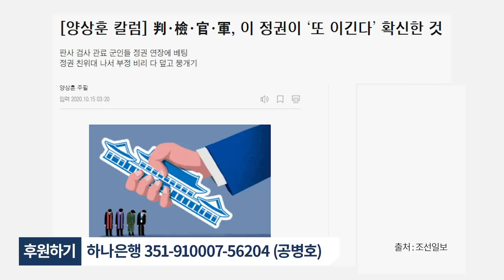이대로 가면 [공병호TV]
Bitcoin : 3MTW849AkP2ftLeSK2teZHMmzLu7Z83s9U